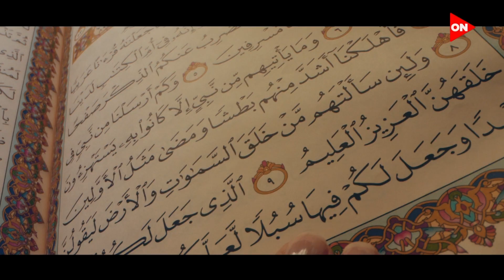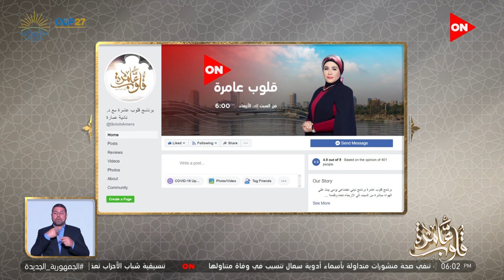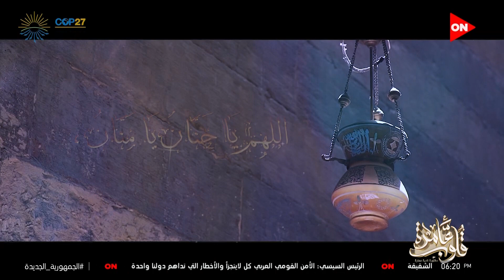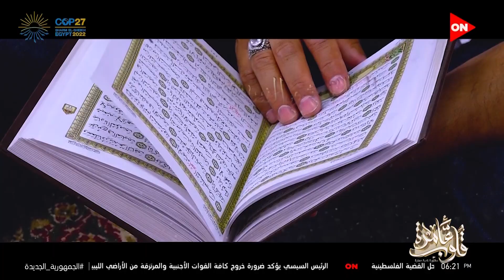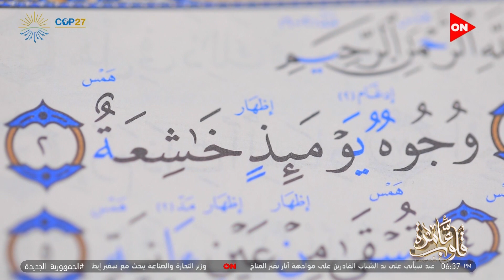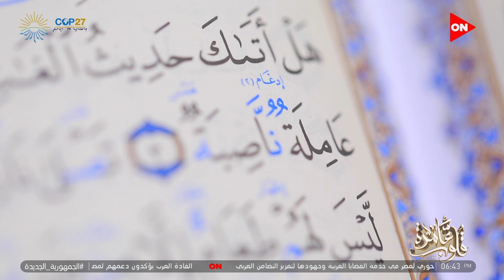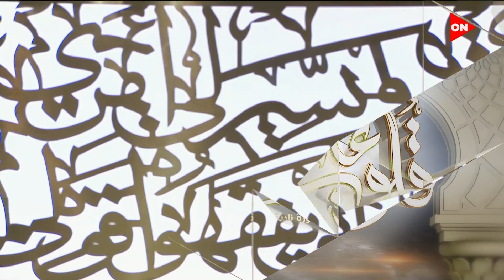قلوب عامرة مع د.نادية عمارة | الرد على أسئلة المشاهدين | الأربعاء 2 نوفمبر 2022| الحلقة الكاملة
قلوب عامرة مع د. نادية عمارة
  حلقة 2 نوفمبر  2022  من برنامج قلوب عامرة للداعية نادية عمارة وفيها د. نادية عمارة تجيب على سؤال بخصوص شراء شقة بالتقسيط ووضح الزواج من القضاء المبرم ام من القضاء المعلق وفقرة كتاب قلوب عامرة وتفسير سورة الغاشية الجزء الأول